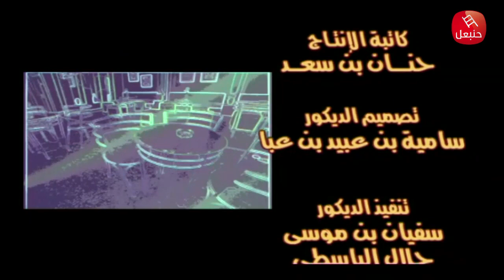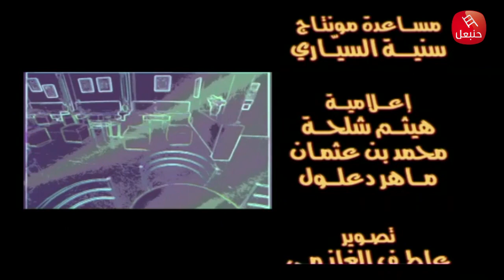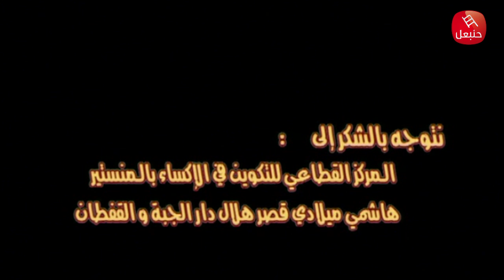Série Café Jalloul || Ep 07 سلسلة قهوة جلول | الحلقة